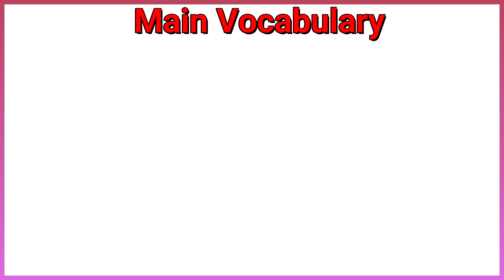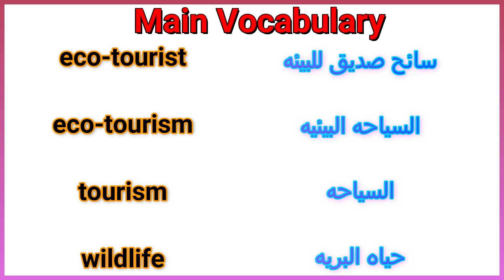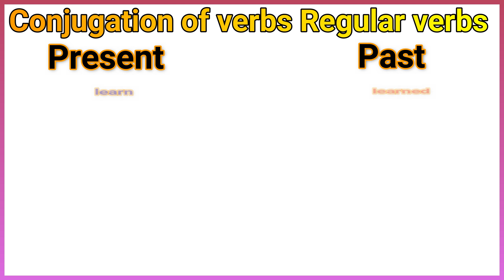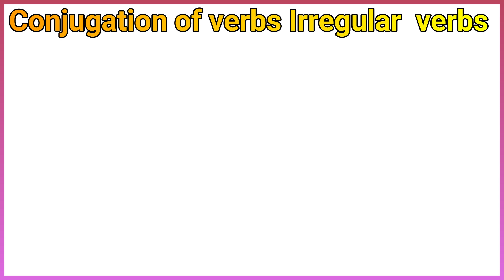connect primary 5 unit 4 lesson 3 كونكت خامسه ابتدائي الوحدة الرابعه الدرس الثالث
ECO-TOURISM
guide
guide
hotel
hotel
monuments
monuments
Siwa oasis
Siwa oasis
eco-tourist
eco-tourist
eco-tourism
eco-tourism
tourism
tourism
wildlife
wildlife
historical places
historical places
culture
culture
eco-lodge
eco-lodge
UNESCO Eco Village
UNESCO Eco Village
Extra Vocabulary
create
create
give jobs
give jobs
local people
local people
damage
damage
plane journeys
plane journeys
Red Sea
Red Sea
 natural environment
 natural environment
dive
dive
projects
projects
pollution
pollution
comfortable
comfortable
 Regular verbs
Present
Past
learn
learned
create
created
travel
traveled
damage
damaged
dive
dived
stay
stayed
help
helped
liked
cause
caused
look after
looked after
Irregular verbs
Present
Past
give
gave
pay
paid
come
 came
think
thought